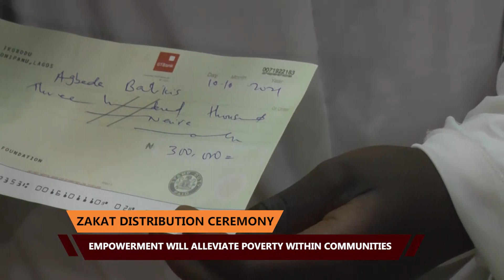PATH TO PARADISE EP 17 final